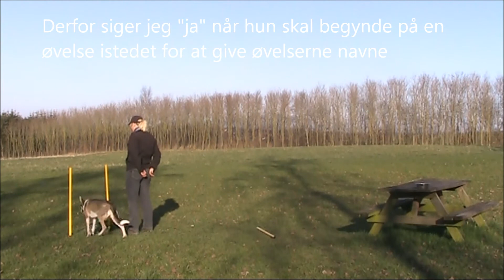Totten Bestfriend Trick Challenge 3 Stok.wmv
Just for fun trick challenge on FB "5 Tricks with a stick"
Alaskan husky Totten 4 years 10 months